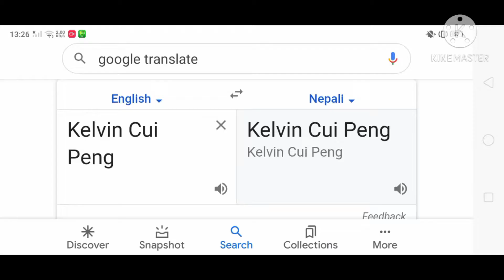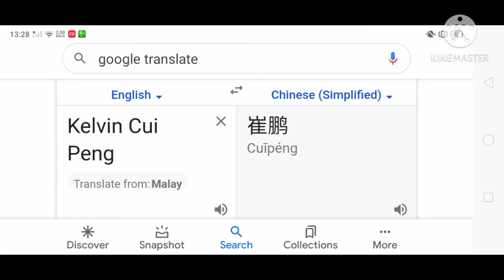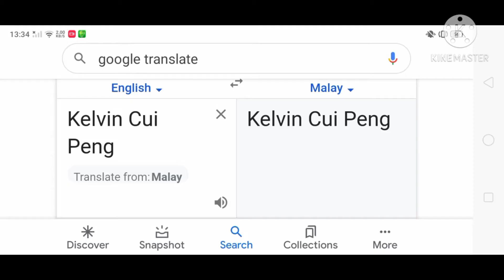Kelvin Cui Peng in Different Languages | Part.1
The language used in the first part is : (songlist)
01.Korean - Eung Freestyle (Ft.Logic, Eminem)
02.French
03.Italian - Fred Buscaglione
04.Thai - Maling Kingkong DJ Tik tok
05.Nepali - Made of Hundreds Of Flowers
06.Spanish
07.Russian - Soviet March
08.Portuguese (Brazil) - Belini Samba Do Brazil
09.Chinesse
10.Polish - Popcorn Gershon Kingsley
11.Arabic - Ya Lili Arabic Remix
12.Japanese - Re Zero Ending 2
13.Indonesian - DJ Ubur-ubur Indihome paket Phoenix
14.Turkish - Damat Halayi Dugun
15.Romanian - Cum Sa Nu Beau 2
16.Tamil (Singapore) - Dilion Prancis, DJ Snake - Get Low
17.Hindi - Alex Ferrari Bara Bere
18.Irish - Angry Birds Go Green!
19.Malay - Malay Jungle
20.Estonian - Kui Mina Ukskord Vana Naise

Part.5 : Sometime (10 Languages)

Thumbnail : Kelvin Cui Peng In France